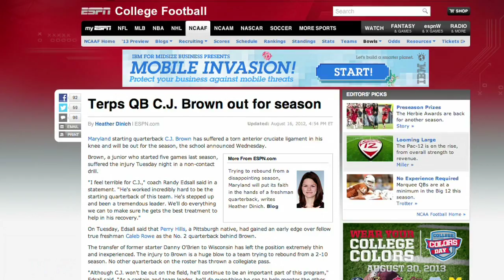TerpVision 11: C.J. Brown - A Fearless Comeback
After tearing his ACL in fall camp prior to the start of the 2012 season, quarterback C.J. Brown is back under center for the Terps.